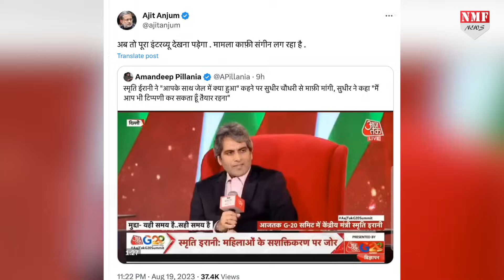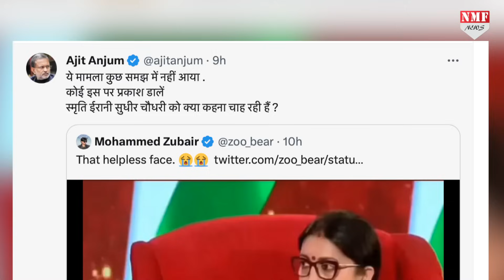Aajtak के Live Show में Smriti Irani ने पत्रकार Sudhir को लताड़ा तो Ajit Anjum खुश हो गए !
PRODUCER - NAMRATA
EDITOR - AYUSH